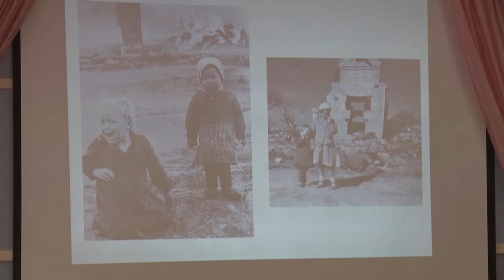Десна-ТВ: Ветераны в гостях у дошколят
18 сентября в детском саду «Мишутка» был организован «Урок мужества». О важности военно-патриотического воспитания юного поколения в сюжете Виталия Волкова.